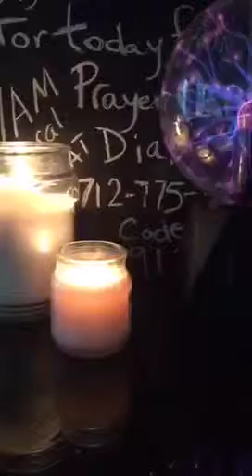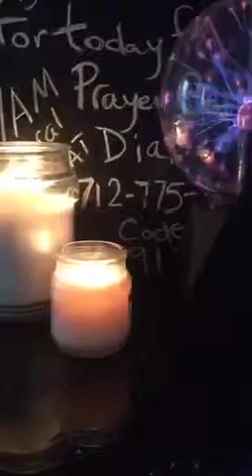Prayer Call : Freedom from being Insecure